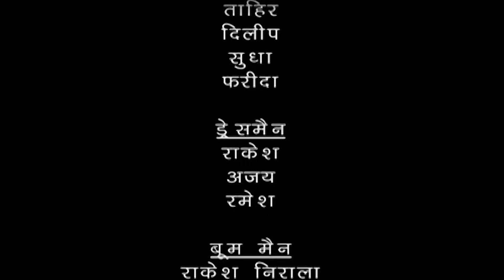हो रहा भूतो का राजा बनाने का इलेक्शन | Pritam Pyaare और Woh| EP 32